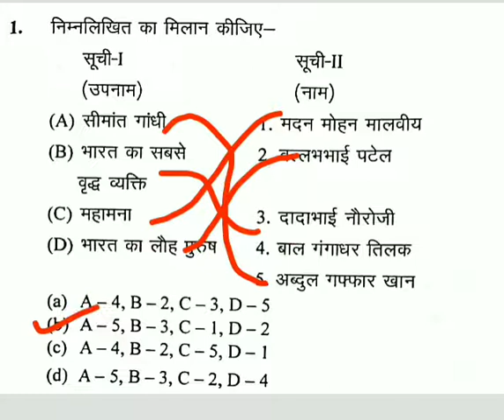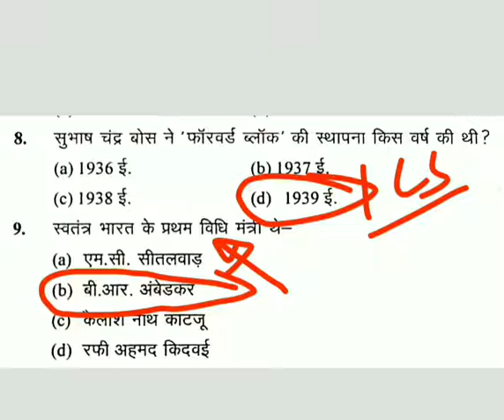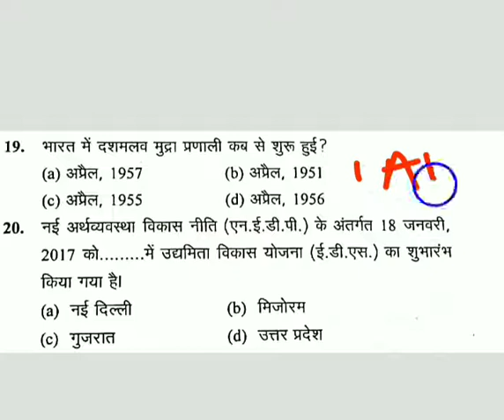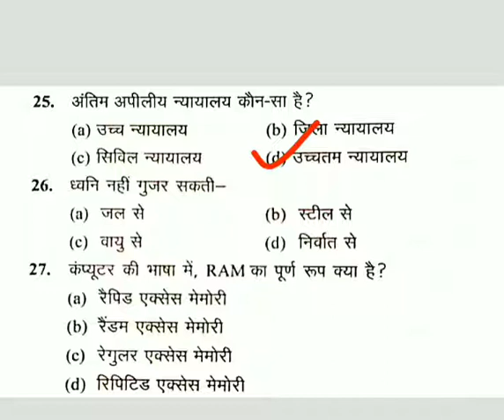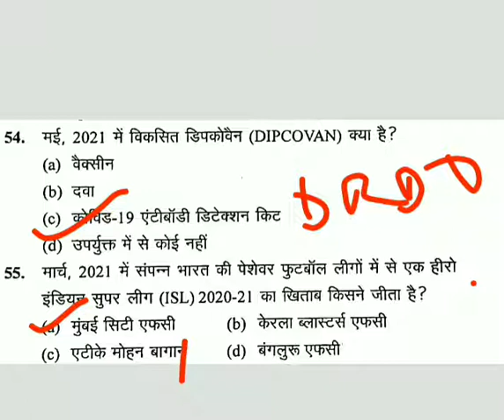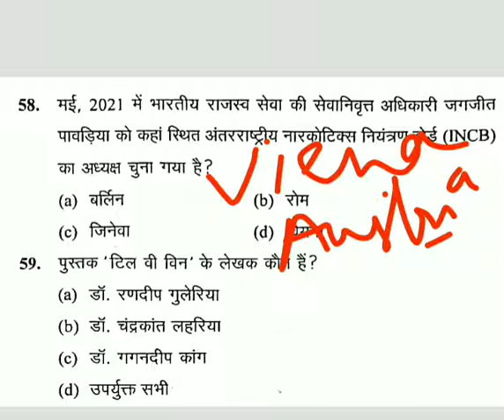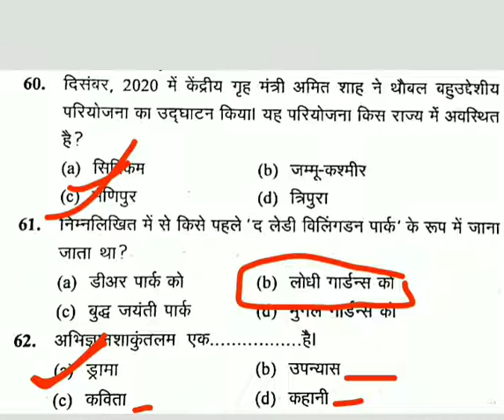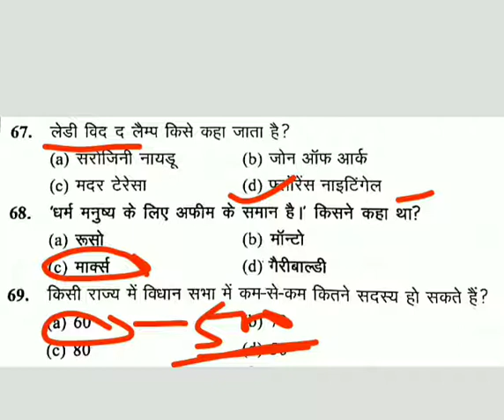UPSSSC PET 2021 | Model Paper - 09 | Static Gk & Current Affairs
सोशल मीडिया पर प्रतियोगी परीक्षाओं से संबंधित सामग्री हेतु आप हमें फॉलो कर सकते हैं :

pet mock test paper in hindi
pet model paper in hindi
pet static gk important questions
pet current affairs 2021
pet current affairs important questions
upsi current affairs 2021
uptet current affairs 2021
reet current affairs 2021
ras current affairs 2021
ghtna chakra static gk